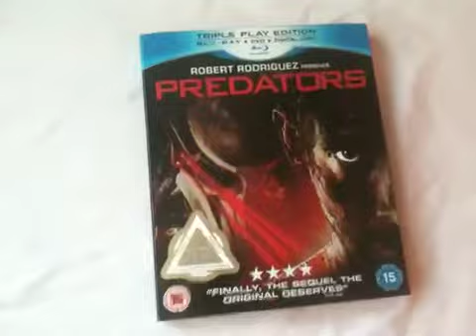Predators blu-ray unboxing and review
Showing predators blu-ray unboxing and review.

Movie 3.5/5
Video 4.5/5
Audio 4.5/5
Extras 3/5